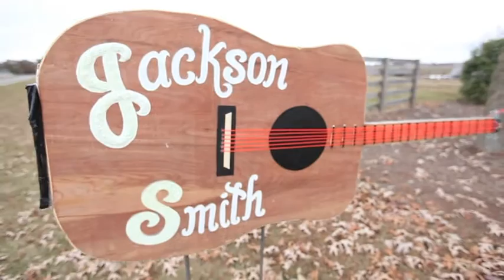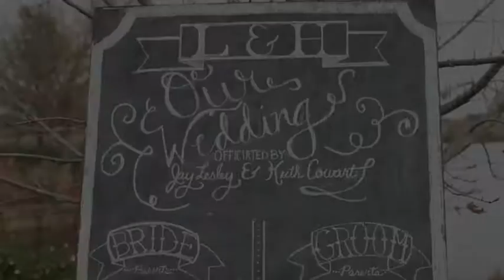Luke & Hannah - WEDDING 11.23.13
This is a video of the day that Luke & Hannah got hitched!!!